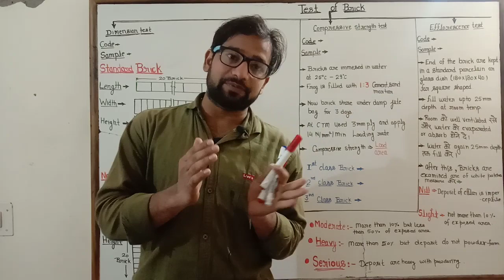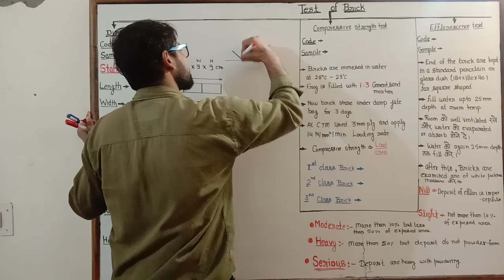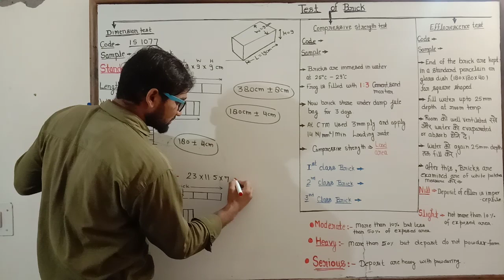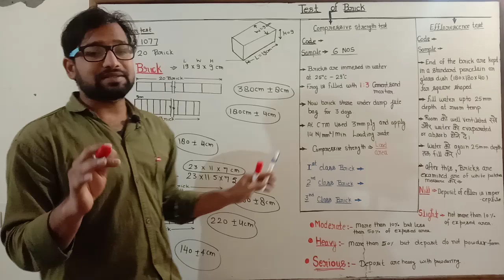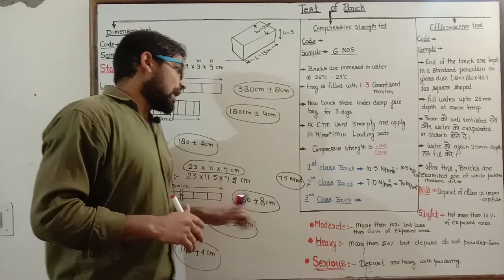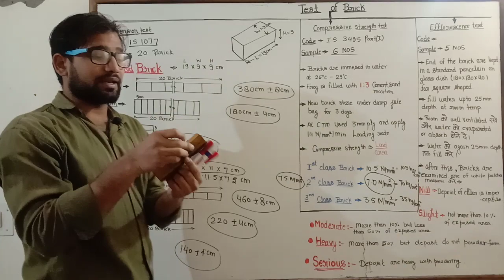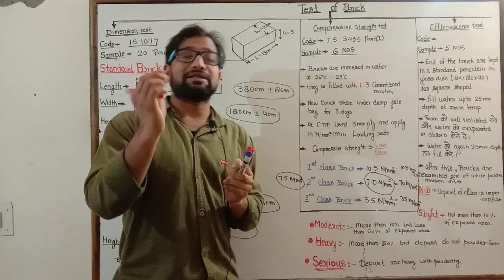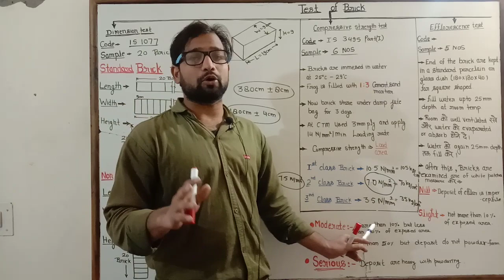Brick ! Part 7 ! Test of brick ! Dimension test ! Compressive strength test ! Efflorescence test